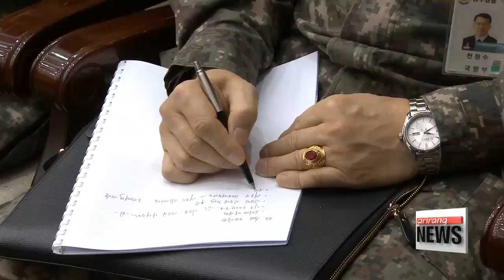S. Korea's defense leaders on alert for any provocations by N. Korea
국방부, "북한 전략적 도발로 대미 강경대응-협상력 제고 할 것"

  More North Korean provocations could be in the pipelines... as it tries to gain bargaining power with the United States.
  That's the assessment coming from the defense ministry during a year-end meeting with senior commanders nationwide.
Defense chief  Song Young-moo... pointed out Pyongyang regards its weapons programs as a means of survival.
He also highlighted the possibility of tactical provocations by the regime such as trespassing the Northern Limit Line... the de facto maritime border between the two Koreas.
Meaning artillery attacks or cyberterrorism to disrupt international events cannot be counted out.
The minister promised Seoul's military will be fully prepared for any circumstances as it readies to host next year's winter games.